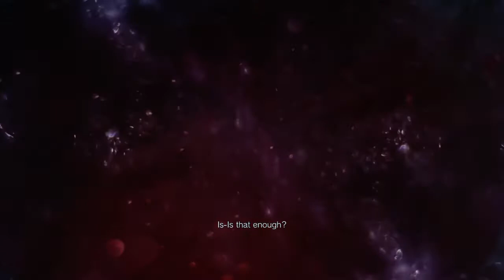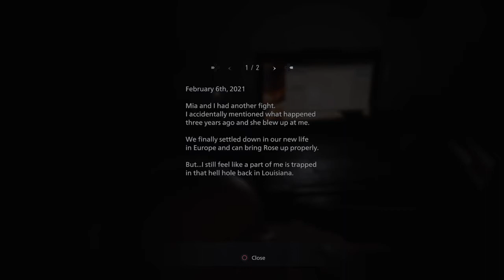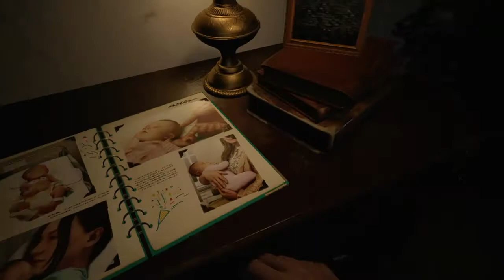(Holy Sh****t!) resident evil village part 1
Welcome back to the channel, Hope you enjoy the video and stick around for the old projects to come back.